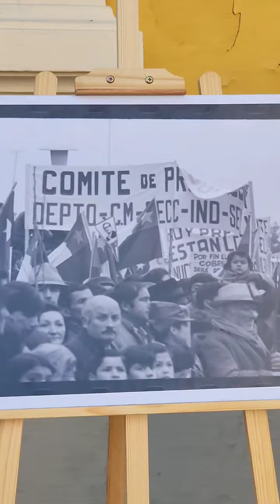CONMEMORACIÓN DE LOS 51 AÑOS DEL GOLPE DE ESTADO EN CHILE⚘️